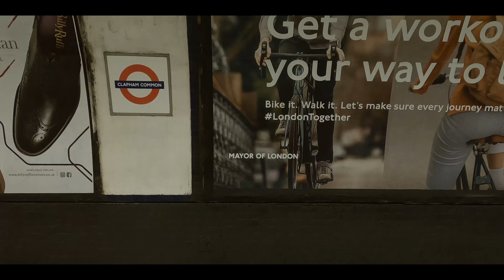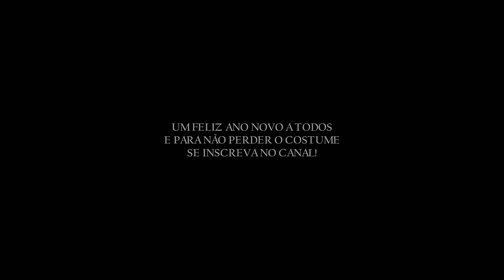Meu ano de 2020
2020 foi um ano duro e de superação para todos, um ano que jamais esqueceremos. Em tempos como esse eu gosto de tentar ver o lado positivo das coisas
e esse vídeo eu fiz para recordar os amigos momentos e lugares que fizeram - se parte no ano de 2020

Outros vídeos meus:

Lugares em que se passam as gravações:
Londres
Catania
Bova Marina
Reggio Calabria
Dublin
Wicklow
Taormina

Lembrando que faço meus vídeos por amor ao áudio-visual, visando o entretenimento e sem fins lucrativos.